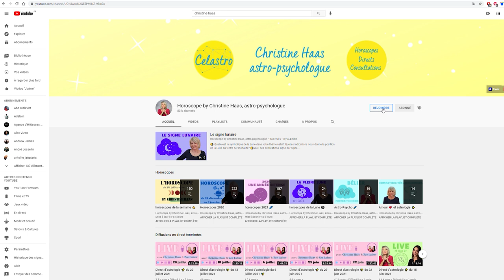Horoscope Poissons ♓️, septembre 2021 🌾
🌾 horoscope des Poissons ♓️ pour le mois de septembre #2021 avec des conseils en astrologie et en psychologie.

🌾 Chapitrage
0:00 Introduction
0:57 Décan 1
3:17 Décan 2
5:38 Décan 3
8:21 Au revoir